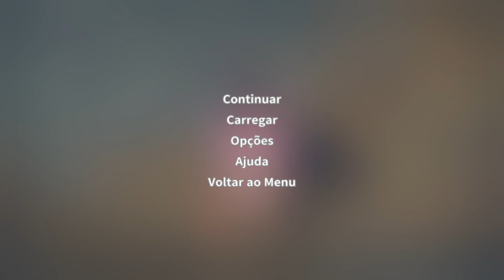MY TIME AT PORTIA | Como Construir Lâmina de Cobre! | Missão Fabricante de Móveis!! 🇧🇷🅓🅔🅣🅞🅝🅐🅓🅞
Comece uma vida nova na encantadora cidade de Portia!
Recupere a antiga glória da oficina abandonada de seu pai cumprindo missões, cultivando, criando animais e fazendo amizade com os habitantes peculiares desta terra pós-apocalíptica!

Com o manual e a bancada de seu pai, você terá que colher, minerar e construir seu caminho para ter a melhor oficina de Portia. Ajude os moradores a reconstruírem a cidade e desvendarem os segredos escondidos nas profundezas dela. Prepare-se... não será fácil!

A cidade de Portia está repleta de gente nova para conhecer. Faça amigos

00:00 💚Bᴇᴍ ᴠɪɴᴅᴏ ᴀ Fᴀᴍɪʟɪᴀ ᴘʟᴀʏ
00:20 1️⃣▶2  Barra de cobre‼
01:03 2️⃣▶Minério de cobre‼
02:51 3️⃣▶Pedra do Poder‼
04:51 3️⃣▶Após criar as Lâminas de Cobre e reportar a Paulie‼
05:28 🖐Fɪǫᴜᴇᴍ ᴄᴏᴍ ᴅᴇᴜs ᴇ ᴀᴛᴇ 😎 ᴘʀᴏxɪᴍᴏ ᴠɪᴅᴇᴏ

Intel® Core™ i7-6700 CPU @ 3.40GHz, 3101 Mhz, 4 Núcleo(s), 4 Processador(es) Lógico(s)
DDR4
SSD:  KingsDian®️'¹²º
Memória RAM: 16 GB
Memória HD: 1 TB
Placa de Vídeo : NVIDIA Geforce GTX 1050Ti 4GB Directx12
Sistema Operacional: Windows 10 64bits

🔴 Considerações FINAIS:

📌  Agradeço a você que além de assistir o vídeo, desceu até aqui e leu tudo o que eu tinha para escrever! Espero que você tenha uma boa jogatina e se divirta!